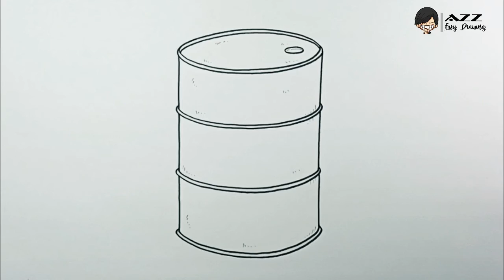How to draw Oil Barrel